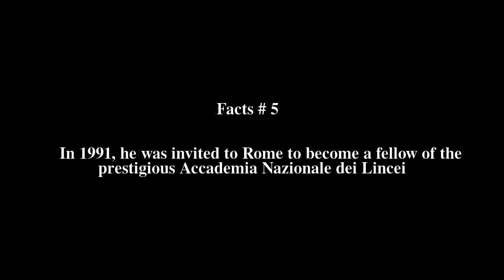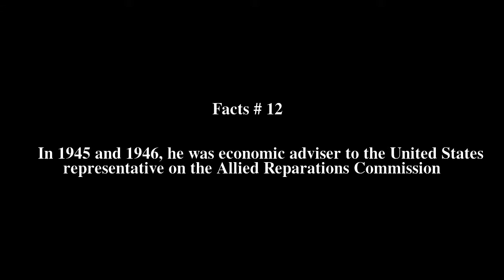Moses Abramovitz Top # 16 Facts